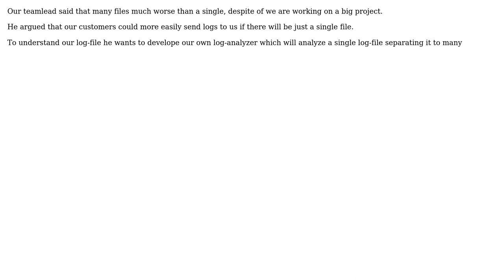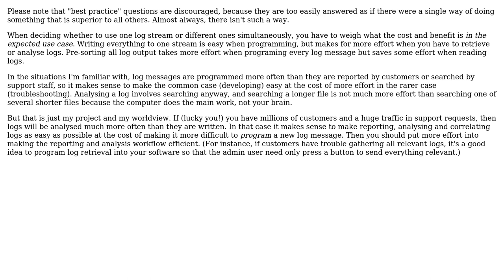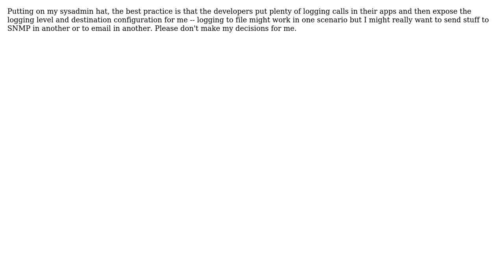Software Engineering: Is it normal to write all logs into a single file? (4 Solutions!!)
Software Engineering: Is it normal to write all logs into a single file?

With thanks & praise to God, and with thanks to the many people who have made this project possible! | Content (except music & images) licensed under CC BY-SA | Music | Images & others | With thanks to user Wyatt Barnett user Kilian Foth user jdv-Jan de Vaan user EngineerSpock user Doc Brown and the Stack Exchange Network Trademarks are property of their respective owners. You are responsible for your own actions.